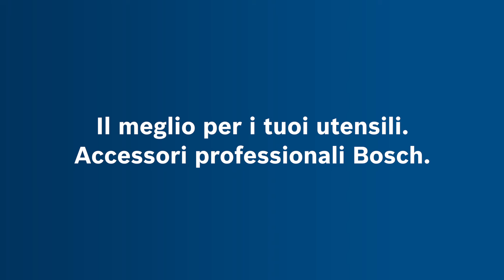Accessori X-LOCK per metallo: efficienti, affidabili e comodi - Il meglio per i tuoi utensili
Risultati perfetti in qualunque circostanza, grazie a X-LOCK. Prova la comodità dell'innovativo sistema di cambio X-LOCK di Bosch. X-LOCK offre una vasta gamma di accessori di elevata qualità che puoi cambiare in pochi secondi. Non occorrono sforzi né attrezzi supplementari.  Basta un clic e sei pronto a partire! Tira fuori il meglio dal tuo utensile X-LOCK e lavora in modo più efficiente con gli accessori Bosch X-LOCK.

X-LOCK significa comodità in un solo clic. Puoi cambiare gli accessori della tua smerigliatrice angolare in modo rapido ed efficiente, senza il fastidio di dover montare l'accessorio, regolarlo, stringerlo a mano e utilizzare una chiave e una flangia di serraggio per fissarlo. Basta un clic e sei pronto a partire!

Come appare la comodità? In un tipico scenario di lavorazione del metallo, sono necessari molti accessori diversi per completare una fase di lavoro. Questo video mostra quanto sia veloce e semplice passare dalla mola da taglio Expert for Inox+Metal al disco fibrato con platorello e al disco in tessuto non tessuto SCM per rifinitura superficiale. X-LOCK elimina il fastidio e lo sforzo di dover utilizzare strumenti aggiuntivi per cambiare questi accessori, garantendo la massima efficienza.

X-LOCK è…
- ULTRA COMODO
Facile cambio degli accessori per smerigliatrici, senza il rischio di perdere pezzi né la necessità di ulteriori attrezzi di fissaggio. Fino a 5 volte più veloce rispetto alle soluzioni di cambio convenzionali.
- ULTRA COMPLETO
Offriamo un'ampia gamma di smerigliatrici angolari e accessori per svolgere qualsiasi tipo di lavoro.
- ULTRA AFFIDABILE
L'innovativo sistema X-LOCK garantisce un fissaggio sempre corretto degli accessori direzionali come i dischi diamantati.

Vuoi saperne di più su come il sistema di cambio X-LOCK di Bosch può aiutarti a superare tutte le sfide? Visita

Il meglio per i tuoi utensili. Accessori professionali Bosch.